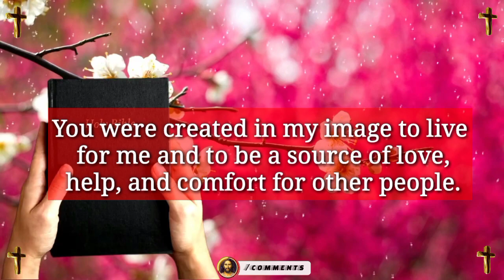11:11 God Message For U 🥰prophetic messages 💌 jesus photos 🖼️ prophetic word🗒️ prophetic word today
God blessings message ~ 11:11 God Message For U 🥰prophetic messages 💌 jesus photos 🖼️ prophetic word🗒️ prophetic word today

📗Jesus Books📗
Jesus Calling Bible Storybook

1. Jesus message today
2. God's message for me today
3. jesus message to me
4. Gods ungent message to you
5. god's message for you today
6. Gods message today
7. Gods message for you today
8. God says today
9. Gods message for me today
10. gods message for me today
11. God message 2023
12. urgent message from god
13. god message today
14. god message for me today
15. God message for you today
16. god message status
17. gods message for me
18. God's message today
19. Angel message
20. God's word today

1. universal prayer
2. matt fradd on jesus prayer
3. prayer for priests
4. prayer for church growth
5. prayer for church growth with scriptures
6. Thank you lord
7. thank you god message for birthday
8. prayer for church growth youtube
9. Prayer to thank god in advance
10. Prayer to thank god
11. gratitude to god message
12. thank you god
13. thank you god everything

1. prophetic word
2  prophetic word today
3. prophetic messages
4. my prophetic word
5. Daily prophetic word
6. Prophetic Word from
7. Prophetic Word for today from god
8. prophetic word from god
9. prophetic dream
10. Prophetic word today youtube
11. prophetic word 2023
12. Prophetic dreams
13. Church growth
14. Genesis 15
15. concept of faith
16. Universe message for me today
17. The Father says today
18. universal message today
19. universal message tarot
20. Urgent universe message
21. Bible study with me
22. universal message for me
23. universal message affirmation
24. Ungent message for me
25. universe message
26. Christian goodevening message
27. christan goodnight message
28. Christian goodmorning message
29. Julie green
30. Julie green prophetic word
31. Almighty father
32. Abba Father
33. he is everywhere
34. ascension update
35. verse of the day today
36. God says he is everywhere
37. catholic mass
38.verse of the day
39. today's verse
40. todays verse
41. beautiful christian quotes
42. Christian quotes
43. Best christian quotes
44. Christian quotes and sayings
45. Daily catholic mass today
46. catholic mass today